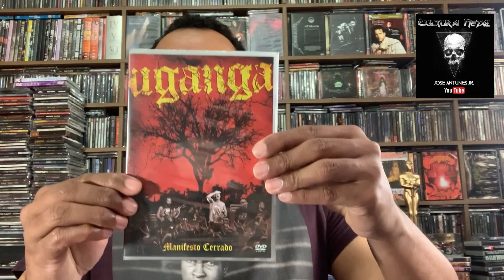Aquisições DVD parte II